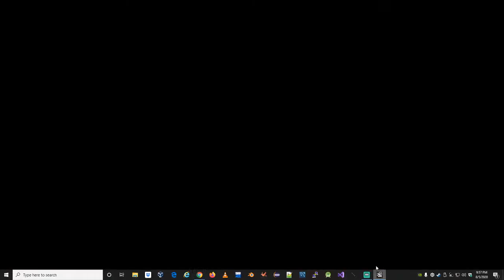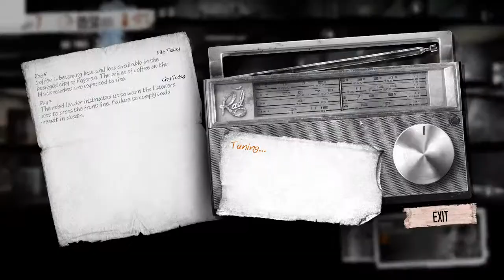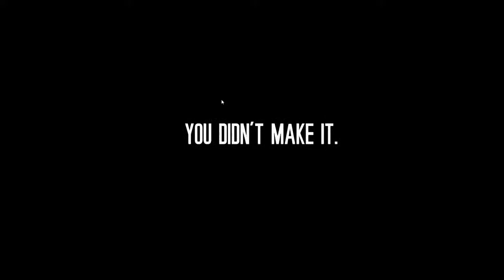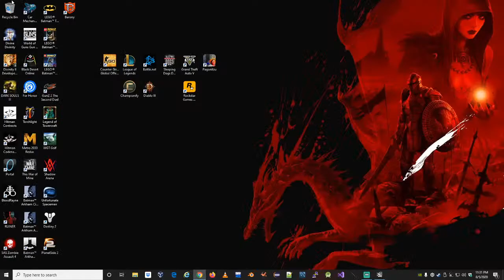This War of Mine - Zlata, Livia, Marko - Part 1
Playing as Zlata, Livia and Marko